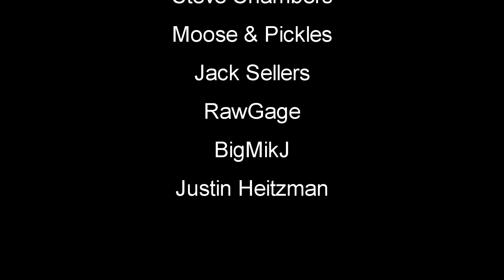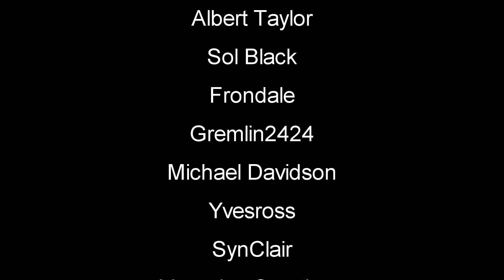Survivor Rescue | The Long Dark Gameplay | Crossroads Elegy EP7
The Long Dark Crossroads Elegy Chaapter 3 - The Long Dark is a thoughtful, exploration-survival experience that challenges solo players to think for themselves as they explore an expansive frozen wilderness in the aftermath of a geomagnetic disaster. There are no zombies -- only you, the cold, and all the threats Mother Nature can muster.